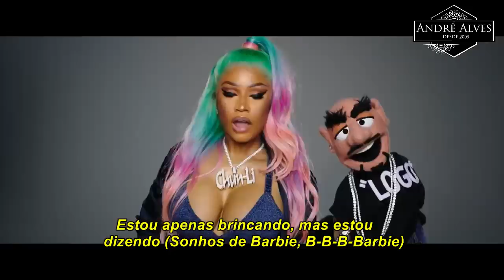Nicki Minaj - Barbie Dreams (LEGENDADO) (TRADUÇÃO) (PT-BR) (Clipe Oficial)